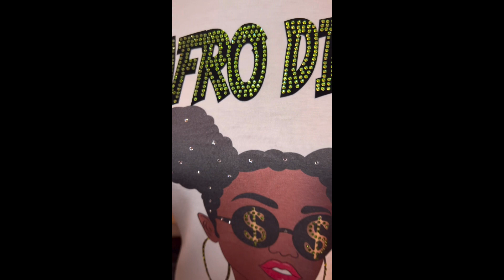Afro Diva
If you would like to learn to bling or have been blinging for a while, this is the channel for you.